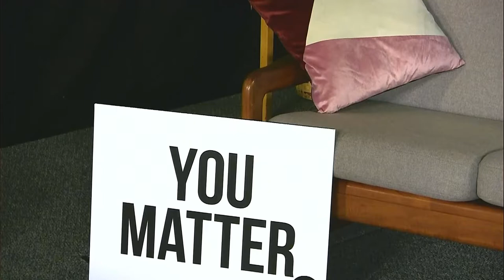Into the Arts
Into the Arts gives residents of Juneau a direct link into the arts in Juneau by providing specific and detailed information related to a particular fine art in each episode regarding instructors, classes, programs, instruments, materials, supplies and public sharing opportunities. Co-hosted by Melissa McCormick and Annie Bartholomew, each 30 to 45-minute episode would open with a POV segment of the viewer doing the art featured in that episode (i.e., drumming in a Native Alaskan drum circle, painting a model in an art class, taking a ballroom dance class, writing poetry on a laptop, performing in a play). The hosts would then ask the viewers if they could see themselves in that art. The hosts would be joined on a typical talk show set by an artist, instructor or business related to the art of that episode. A demonstration of the art will be included the episode on the second demonstration stage. During the episode information will be provided about instructors, classes, programs, instruments, materials, supplies and public sharing opportunities. Additionally, each episode will have a webpage on juneaulive.org with links. Juneau Live!™ is Resurrection Lutheran Church's (RLC), Juneau, Alaska, USA, secular community access outreach channel. RLC Live!™ is its worship and church activity channel. Material from Augsburg Fortress under ONE LICENSE A-734995. Resurrection Lutheran Church is granted a non-exclusive, non-transferable license during the term of the agreement to publicly play, perform, and transmit via the website noted above, any musical composition controlled by one or more of the domestic Performing Rights Organizations (ASCAP, BMI and SESAC), as stated in the CCS WORSHIPcast License #: 13379 License Terms and Conditions.